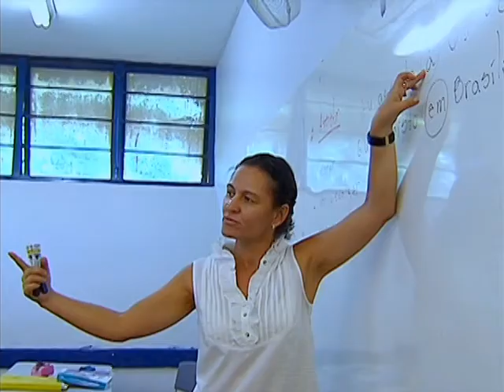Selecionados na segunda chamada do Sisutec têm até sexta para fazer a matrícula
NBR NOTÍCIAS - 06.08.14: O resultado da segunda chamada do Sistema de Seleção Unificada da Educação Profissional e Tecnológica (Sisutec) já está disponível na internet (sisutec.mec.gov.br). Os selecionados devem fazer a matrícula diretamente nas instituições que oferecem os cursos entre os dias 6 e 8 de agosto. Os candidatos que não foram selecionados em nenhuma das duas chamadas poderão se inscrever para as vagas não preenchidas entre 11 e 20 de agosto. Para esta edição, foram ofertadas 289 mil vagas. Até julho deste ano, o programa registrou 7,6 milhões de matrículas em todo o Brasil.